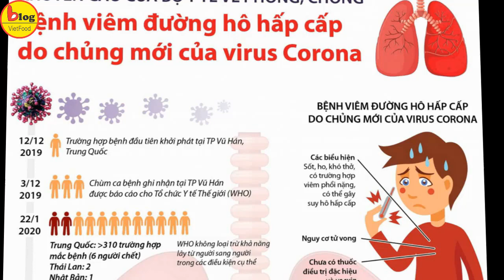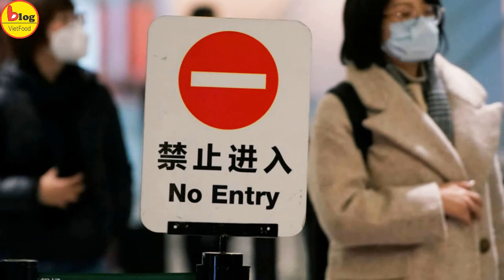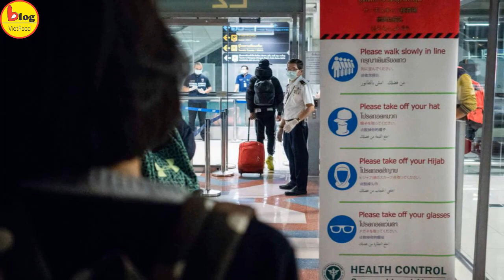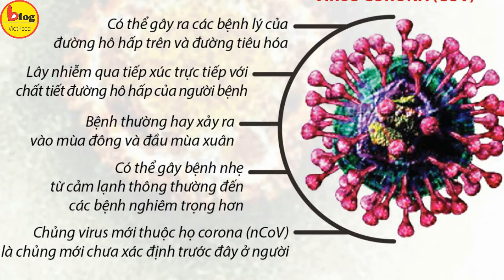Dịch bệnh lạ từ Trung Quốc đã xuất hiện tại Việt Nam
2 người Hà Nội nghi nhiễm virus corona
Nữ sinh L.P.T, 20 tuổi, ngụ Hà Đông, Hà Nội vào viện tối 22-1 do nghi ngờ mắc bệnh. T. là du học sinh vừa trở về từ Vũ Hán, nơi bùng phát dịch viêm phổi cấp do chủng virus corona mới.
Sáng nay 23-1, Phó Thủ tướng Vũ Đức Đam đã đến kiểm tra công tác chống dịch viêm phổi cấp mới tại Bệnh viện Bệnh nhiệt đới Trung ương cơ sở Kim Chung, Đông Anh, Hà Nội. Theo báo cáo của bệnh viện, đang có hai bệnh nhân được cách ly vì nghi ngờ mắc bệnh.
Một trong hai người là L.P.T, 20 tuổi, ở Hà Đông, Hà Nội. T. là sinh viên du học tại Vũ Hán và vừa trở về Hà Nội 8 ngày.
T. sống trong vùng được Chính phủ Trung Quốc thông báo là an toàn, nhưng 4 ngày trước bắt đầu sốt không rõ nguyên nhân, đau rát họng, ho khan, kiểm tra cúm A, B và sốt xuất huyết đều âm tính.
Hiện T. được cách ly và đang đợi kết quả xét nghiệm từ Viện Vệ sinh dịch tễ Trung ương.
Bệnh nhân thứ hai là nam, 55 tuổi, làm nghề buôn bán tại chợ cửa khẩu Việt Nam - Trung Quốc, hiện bệnh nhân sốt cao liên tục 5 ngày nay chưa rõ nguyên nhân, chưa loại trừ coronavirus.
Phát biểu tại cuộc làm việc với Bộ Y tế và bệnh viện, Phó Thủ tướng Vũ Đức Đam cho rằng nguy cơ lây lan dịch từ Trung Quốc là cao, do giao lưu giao thương, đi lại trong dịp tết tăng cao.